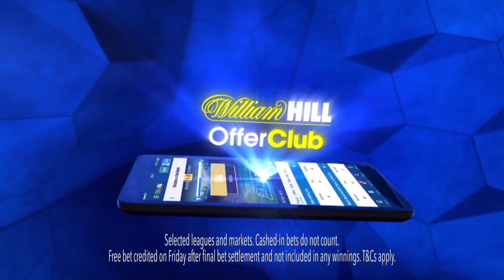CXWI Worlds Apart part 6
CXWI Worlds Apart

CXWI superstars are ready to take Paris for a ride, Worlds Apart from where they are now.